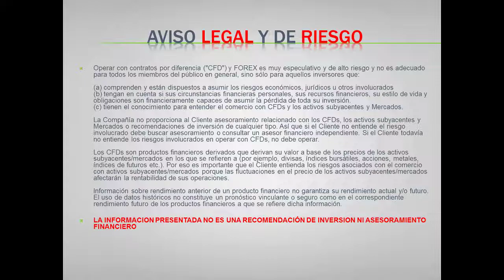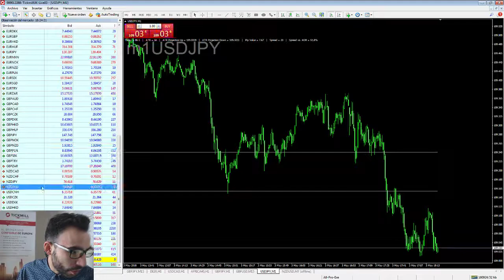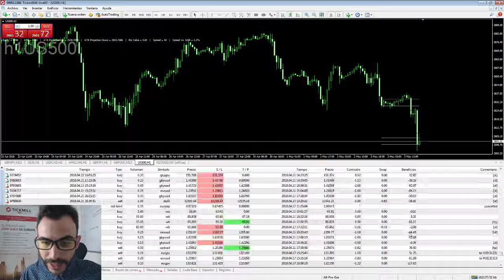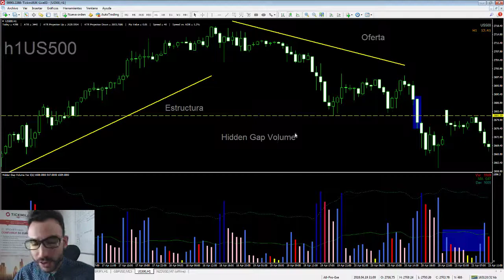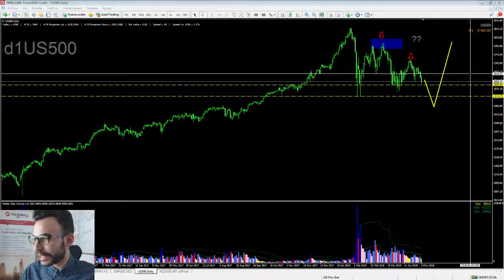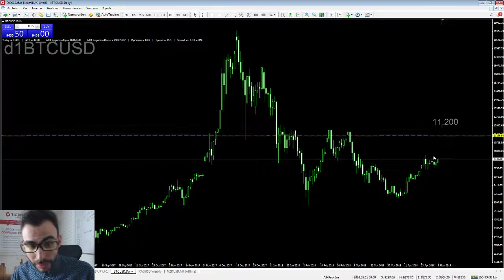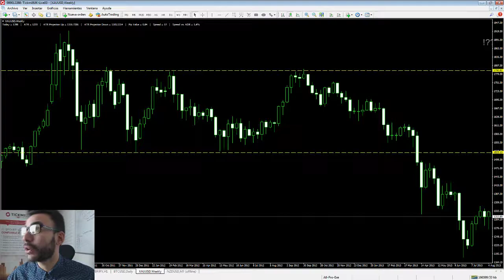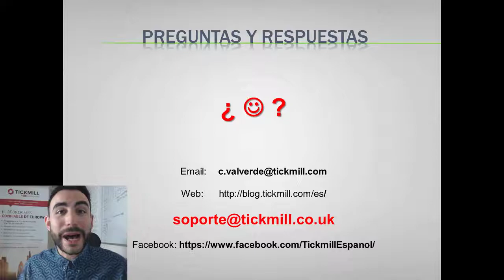Estudiando a Wyckoff - Acción del Precio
Iniciación a Richard Wyckoff y el estudio del comportamiento de los precios de un valor financiero, divisas, índice... Más